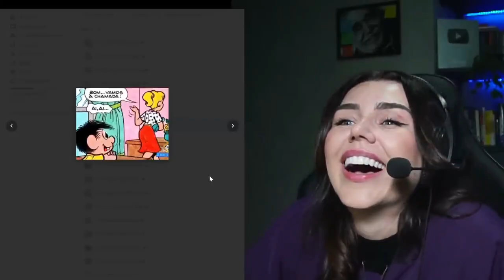TURMA DA MÔNICA *fora de contexto*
Nesse vídeo reagimos à imagens dos quadrinhos da Turma da Mônica que foram tiradas de contexto.